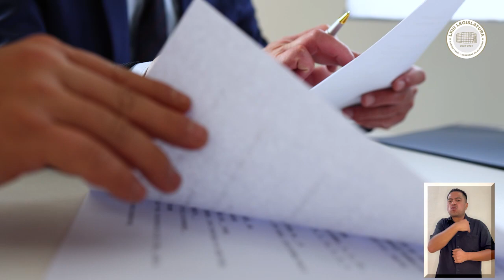Información importante del H. Congreso de Guerrero.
Analizan en el Congreso una iniciativa del diputado Carlos Cruz López para reformar la Ley de Entrega-Recepción de las Administraciones Públicas del Estado y Municipios de Guerrero, para que los ayuntamientos salientes realicen este procedimiento en la segunda quincena del mes de diciembre del año de la elección.